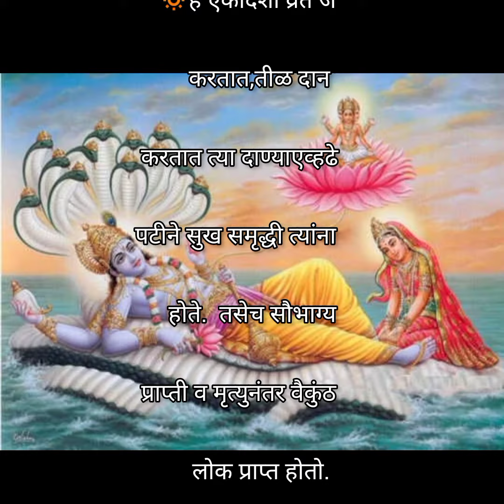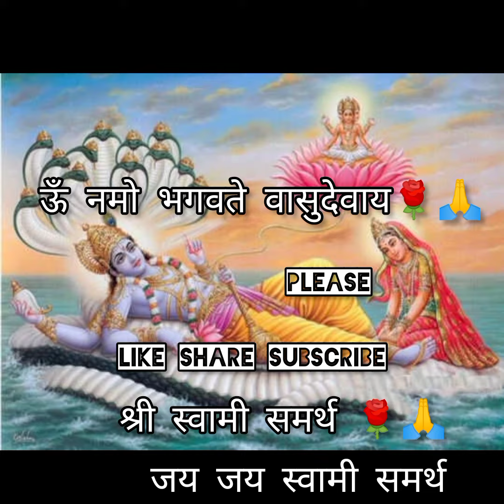षटतिला एकादशी काय करावे व काय नाही करावे